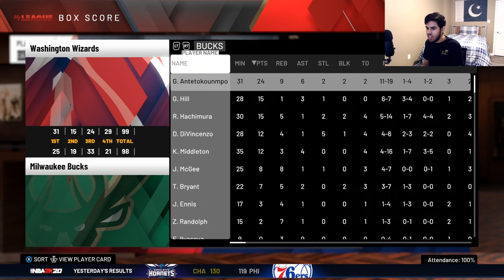WASHINGTON WIZARDS REBUILD! NBA 2K20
Thanks for tuning into today's video. I attempted to get this team to a championship so Beal wouldn't have to drop 50 each night.